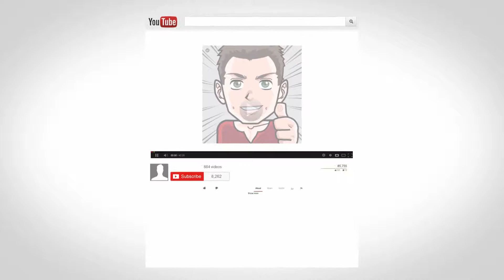#006 Stonehearth Alpha 16: HARD MODE GAMEPLAY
Wir starten eine neue Runde Stonehearth und probieren in der Alpha 16 den Hard Mode aus. Dieser ist mit diesem Update dazu gekommen. Wie lange schaffen wir es unsere kleinen Bewohner vor den Widrigkeiten der Umwelt zu schützen?